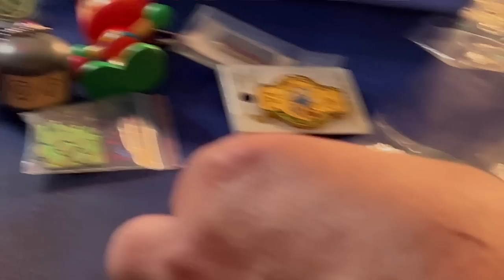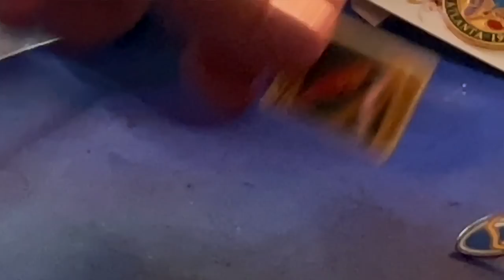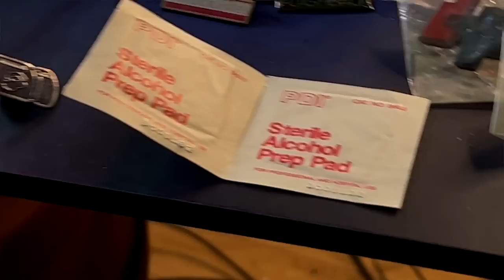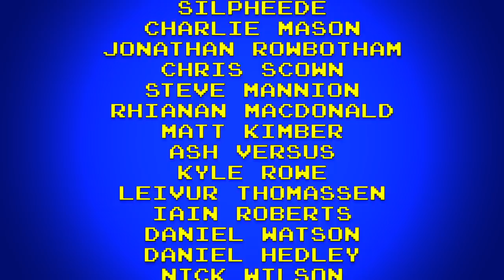VIOLET BERLIN'S RETRO GAMING MYSTERY BOX - Digi Level 2 Special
In this first Digi Level 2 Special - celebrating 30 years of Digitiser - Biffo, Gannon and Sanja are joined by gaming legend Violet Berlin. She shares her collection of classic gaming memorabilia - and her memories of being a gaming TV presenter in the 90s.

A full series of Digi Level 2 follows in 2023.